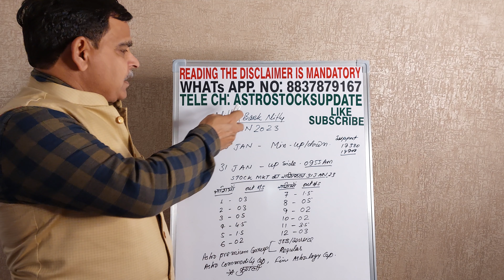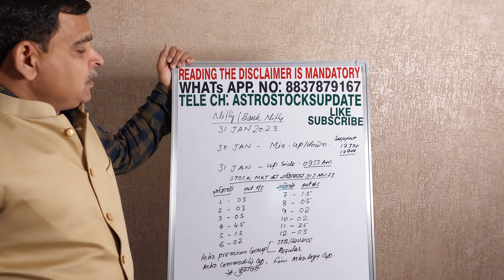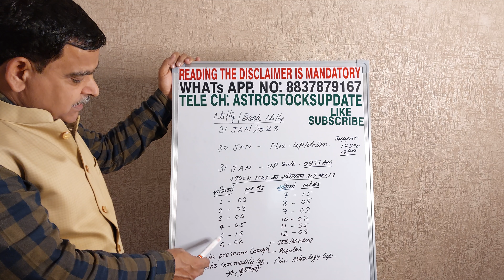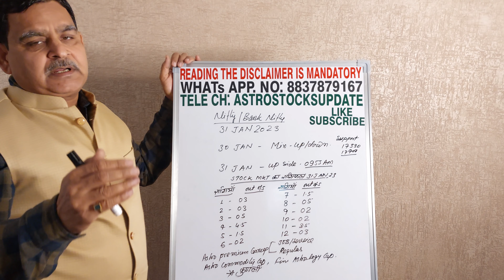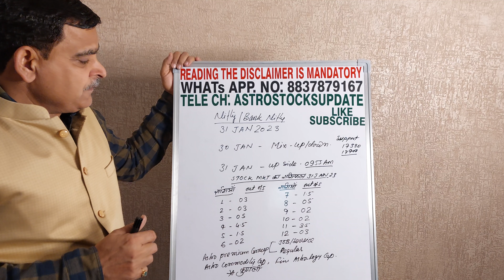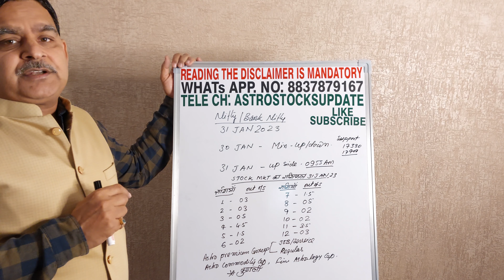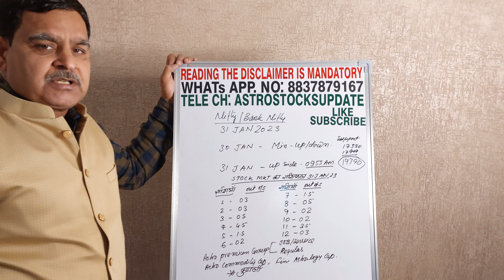31st January Nifty/ Bank Nifty Financial Astrology view